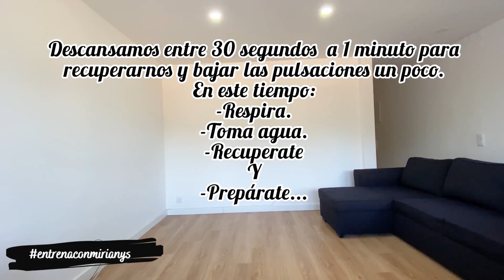RUTINA DE PIERNAS + GLÚTEOS 🔥| Día 7 💪🏻🥰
Reto Marzo Día 7.